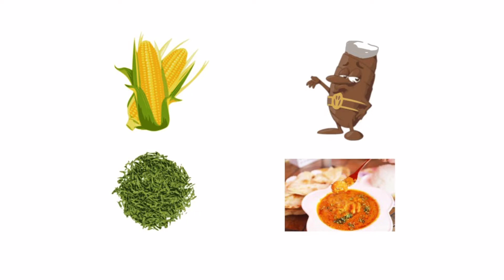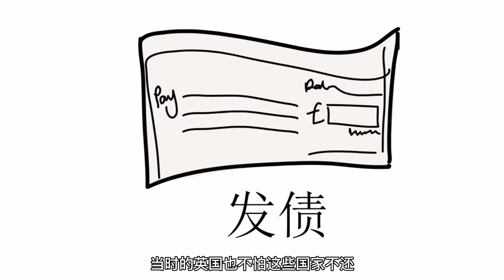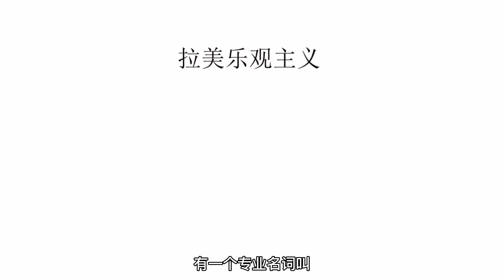格雷格尔.麦格雷格尔的传奇故事(史上最大的骗局)上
十九世纪最大的骗局你听过吗？十九世纪的英国有多强大你知道吗?当时的英国又靠投资什么赚钱呢?想知道这些答案的话，记得看完我的视频哦。